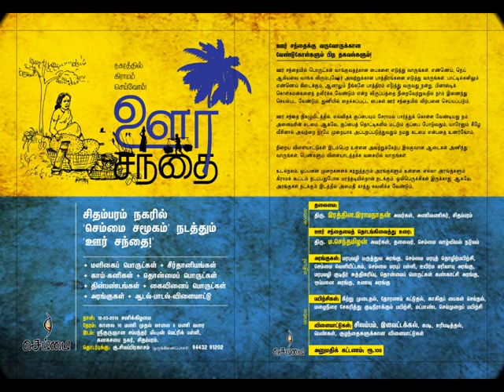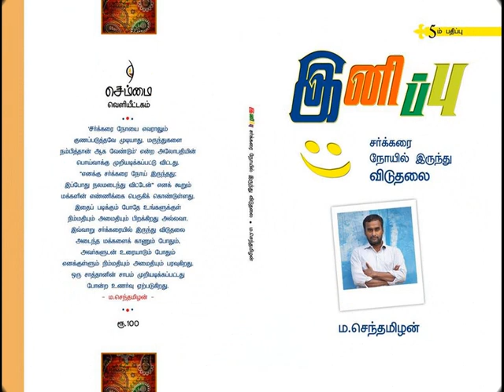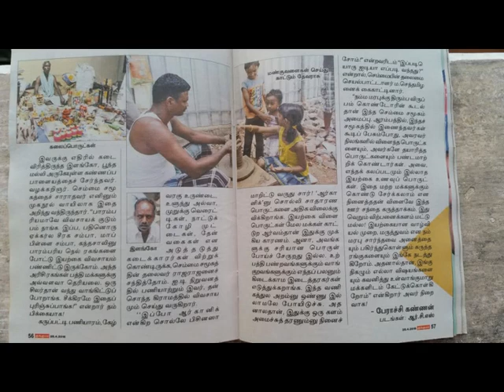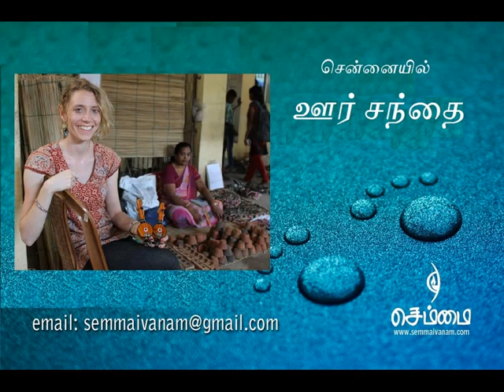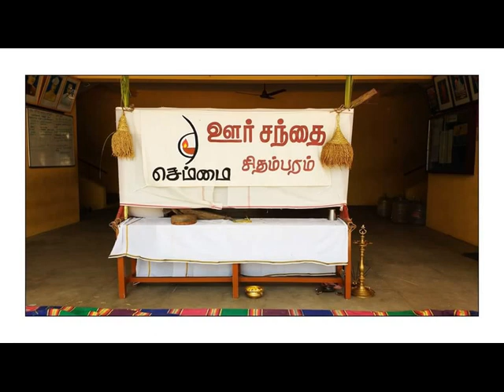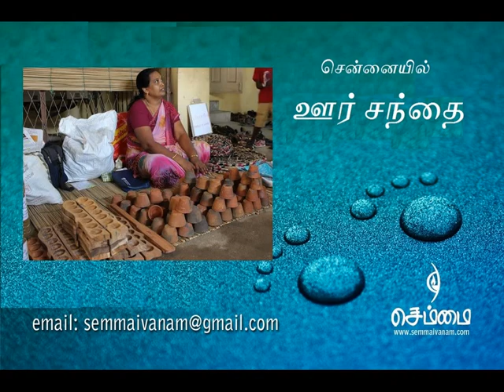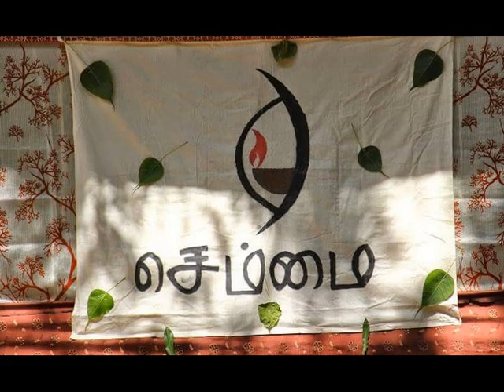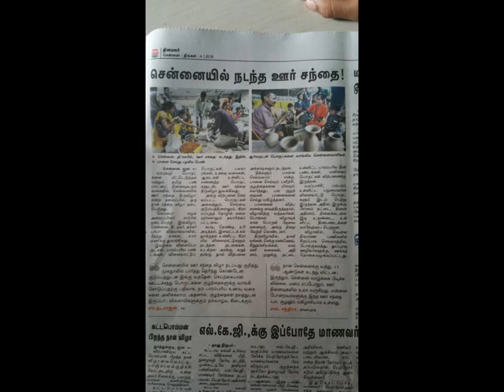"குழந்தைப்பேறு நலம்"-திரு ம.செந்தமிழன் அவர்களின் விழிப்புணர்வு நல உரை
சென்னையில் ஊர் சந்தையில் நடந்த குழந்தையின்மை குறித்த விழிப்புணர்வு நல உரை- "குழந்தைப்பேறு நலம்"-திரு ம.செந்தமிழன் ,,